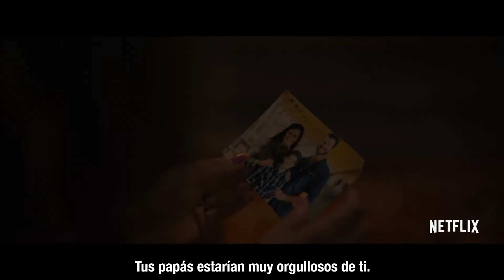A WEEK AWAY | SHERRI SHEPHERD NOS CUENTA DEL PRIMER MUSICAL RELIGIOSO DE NETFLIX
Platiqué con Sherry Shepherd de 'A Week Away', el nuevo musical religioso de Netflix.
Apoya Movies con Jovanny suscbribiéndote al canal, con tus likes, tus comentarios y compartiendo este video.